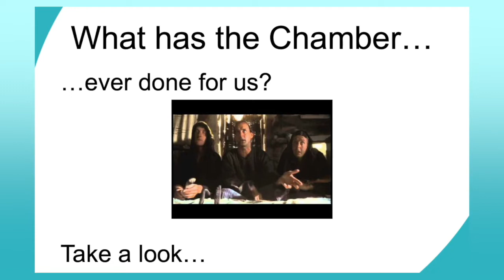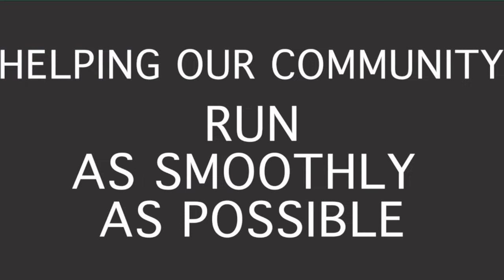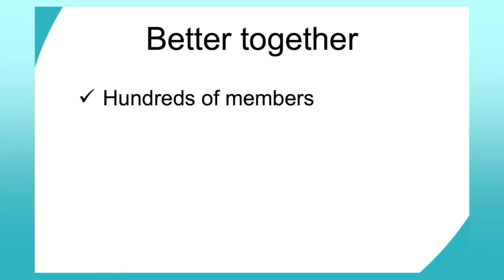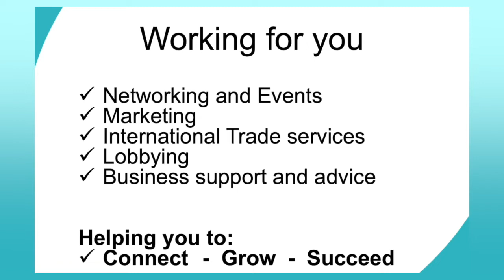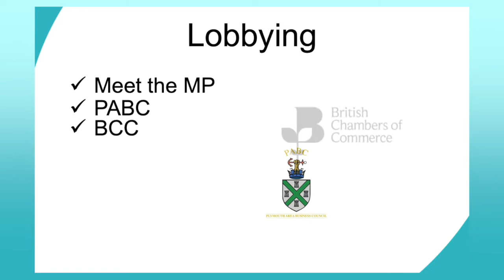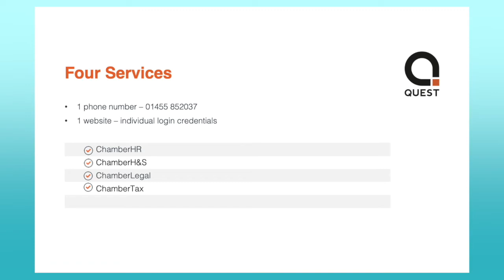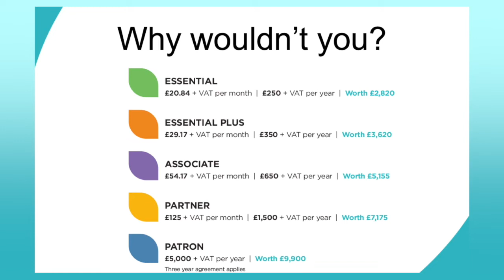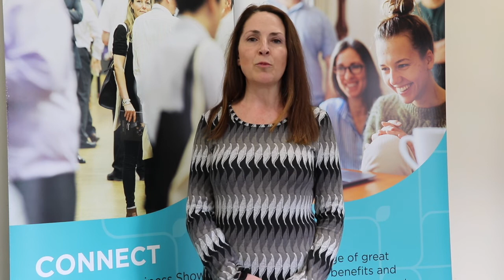Chamber Connect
WELCOME TO CHAMBER CONNECT

This video is designed for our new members to help you get to know us and our services, or for existing members who want a refresher of what we can provide.

Chief Executive Stuart Elford will guide you through the Chamber's many services before some of the team introduce themselves and their roles.

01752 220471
devonchamber.co.uk